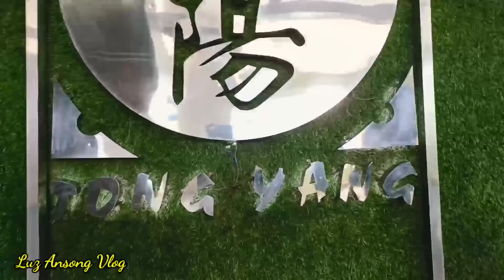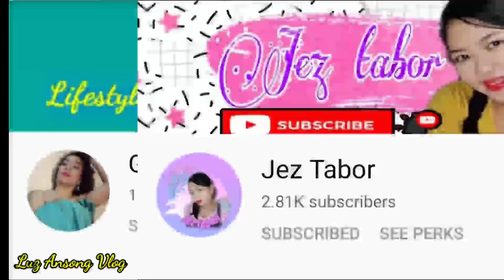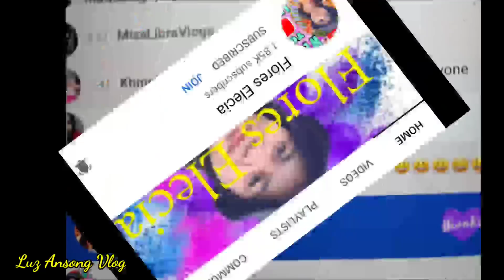my nephew celebrating his 16th birthday🎂🎉♥️ at Tong yang sm mall Gensan|God bless |Luz Ansong Vlog